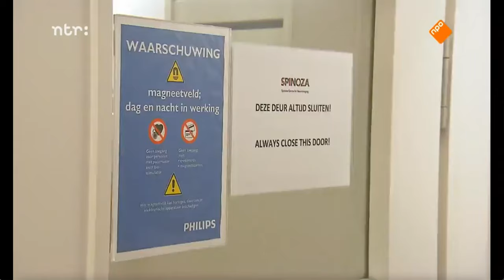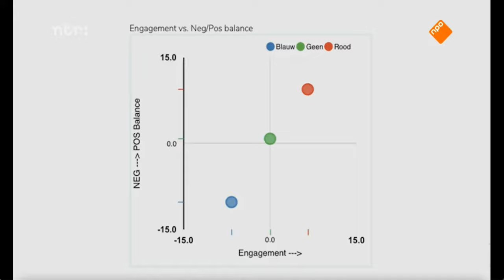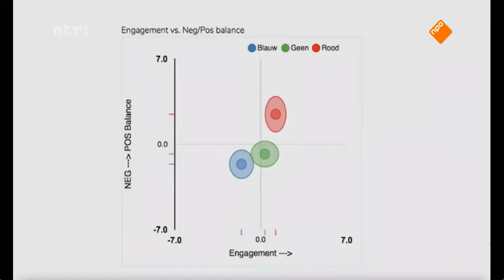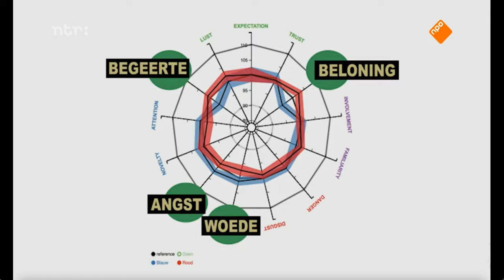What the Hague - Verschil tussen een rode, blauwe of geen stropdas bij politici - Neurensics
In deze aflevering van What the Hague is te zien hoe Neurensics het brein van Myrthe Hilkens onderzoekt. Er wordt gekeken naar haar voorkeur van de kleur van de stropdas van een politicus. Bekijk het onderzoek en de verrassende resultaten.